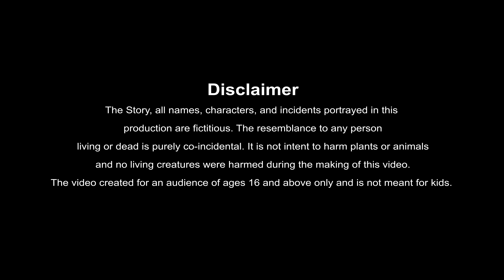மாமியார் மருமகள் - Tamil Moral Stories - 4k Tamil kadhaigal - Best prime stories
tamil moral stories ghost stories tamil fairy tales stories in tamil tamil ghost stories god stories in tamil tamil stories in tamil bedtime stories in tamil tamil horror stories baby stories in tamil 4k மாமியார் மருமகள்
stories tamil stories panchatantra stories in tamil tamil fairy tales stories tenali raman stories in tamil panchatantra kathaiga kathaigal in tamil tamil pei kathaigal neethi kathaigal pay kathaigal 4k மாமியார் மருமகள்
sivan kathaigal stories in tamil ghost stories in tamil tamil stories stories tamil moral stories in tamil tamil moral stories stories in tamil tamil kathaiga horror stories in tamil tamil fairy tales 4k மாமியார் மருமகள்
fairy tales in tamil tamil comedy stories story tamil story in tamil tamil story tamil bedtime stories மாமியார் மருமகள்
tamil kathai bedtime stories tamil short stories tamil story in tamil moral stories stories tamil 4k மாமியார் மருமகள்
tamil fairy tales story panchatantra stories மாமியார் மருமகள்